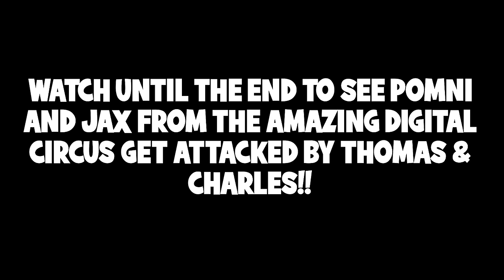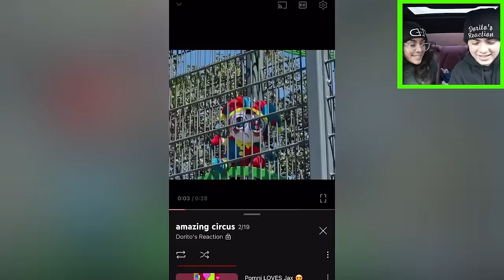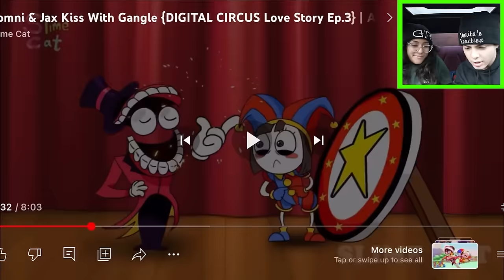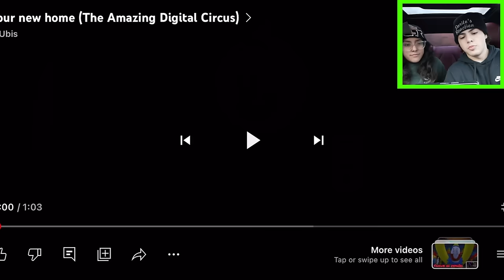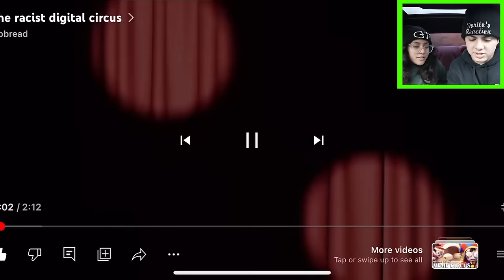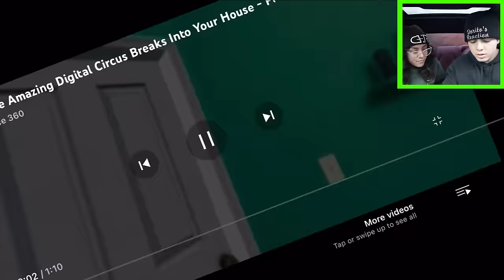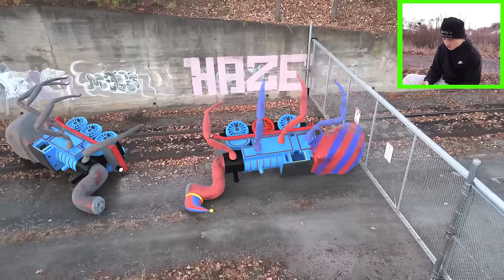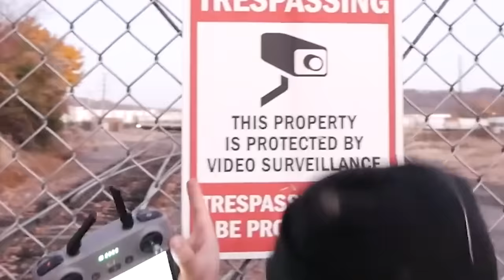I FOUND THE AMAZING DIGITAL CIRCUS & THOMAS THE TRAIN IN REAL LIFE!! (SAVE POMNI)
↓ EXTRA STUFF ↓

(dreactionsyt@gmail)